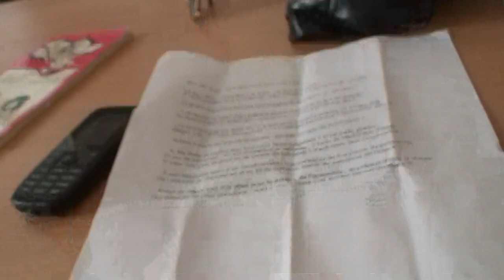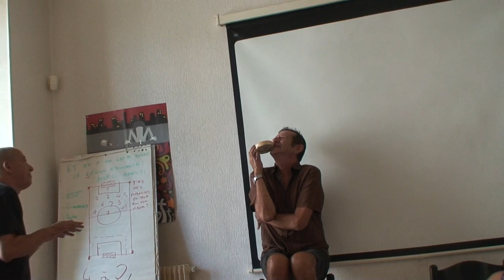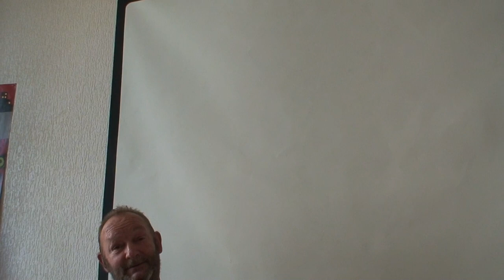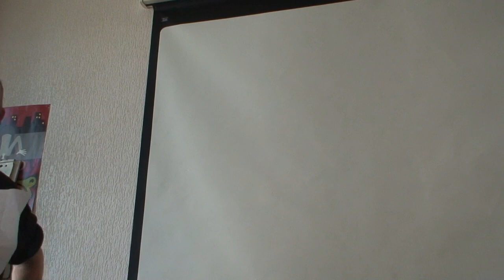astrôpôte théatre imprô c'est rigolo ! ( le cornibard )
BST DU CGT = Il est l'heure du jugement premier !

- AN et en ce 3ème jour de rentrée il leur dit : Pourquoi attendre le dernier
Vu qu'il sera premier !

- On efface tout et on recommence = Premier janvier a l'an Zéro : faut réparer
Notre pauvre planète a l'agô = je vais mettre des films pour illustrer !

- Les cent dernières années sont prôbablements-vraies irrécupérables = trops grâves !

- La télé rends débile chaque peuple qui en a une !

- Parlons du foot = rien a foutre , c'est pour les nuls du cerveau qui n'ont pas d'entité prôpre !

- Parlons de la politique = le NOM veux nous foutre a poil !
  ( Nouvel Ordre Mondial de Maffia du Pouvoir )!

- Parlons du ministère de l'innéducation nationale = de la daube !

- Parlons du ministère de l'injustice ! seuls les blindés de tune s'en sortent les burnes prôpres !
    ( a si tu as un bon avocat du diable genre Moretti ... , surtout si tu est franc maçon ... )  !

- Parlons aussi de l'encullerie du 11 septembre le 3 ! ( Pourquoi les juifs étaient priés
De ne pas aller bosser ce jour la ? ) UNE belle Assurance !

- AU RSA tout les fictifs d'étât corrompus !

- Changement vrai d'ère et d'air an et en planétaire !

- Dits-leurs que tu prépare ce monde meilleur !

- Dits leur que tu parles au NOM du Seigneur mais pas du NOM de reptiliens !

      ENVOYE SPACIAL POUR TELETERNEL sans S$§ de fashos !
            PACE SALUTE ET INCHALAMEN !